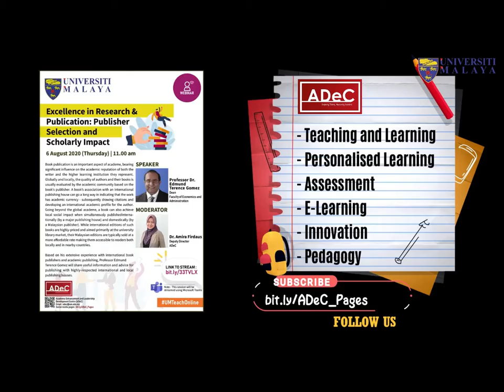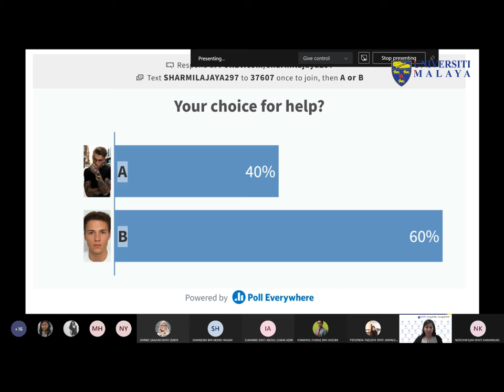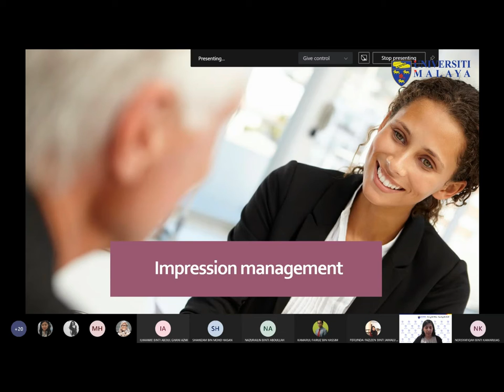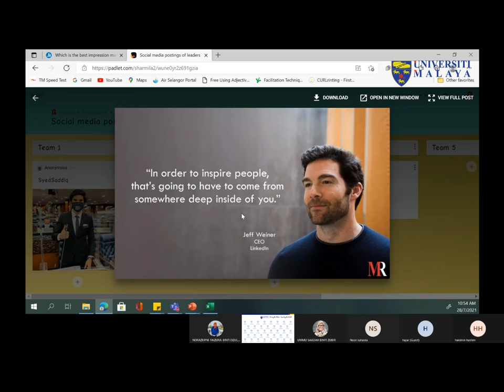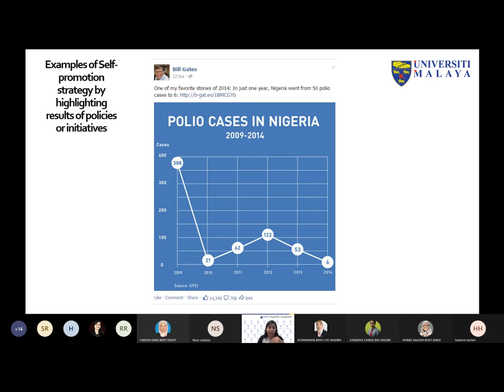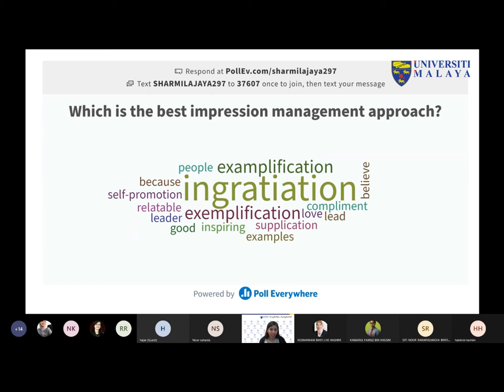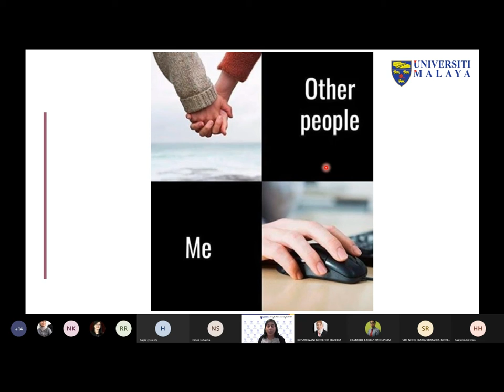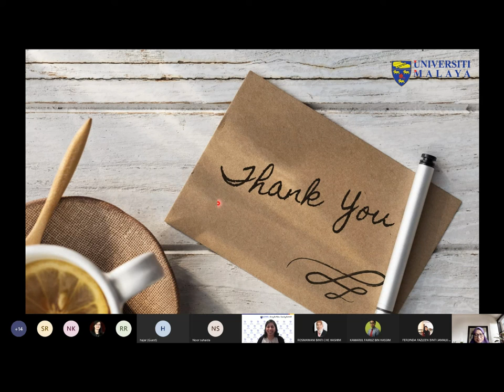UMTeachOnline2021 - Managing Impression through Social Media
Assoc. Prof. Dr. Sharmila  A/p Jayasingam
(Department of Business Strategy & Policy
Faculty of Business & Accountancy UM)

Synopsis:
Leaders are public figures. Their actions are closely
scrutinized by their followers and stakeholders.
Fundamentally, their success is highly dependent on others’ perception about their competency. This creates the need for leaders to manage followers' impression
effectively.

While the partnership between leadership and
impression management is not something new, it is
important for us to understand how leaders use social
media to manage follower impressions about them. As the change in impression-management strategies employed via social media remains unclear, we attempt to
understand how traditional impression management
tactics are adapted to fit the new platform of
connectivity.

Terima Kasih.

TQ.